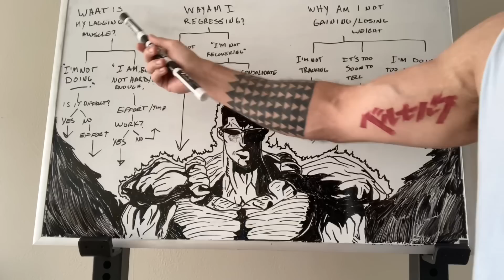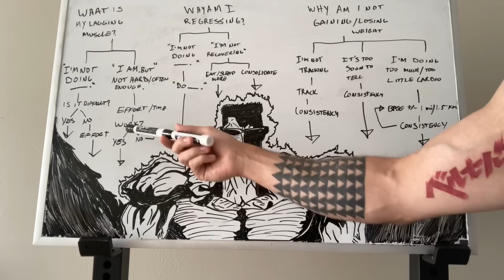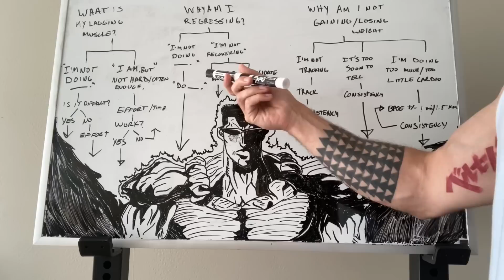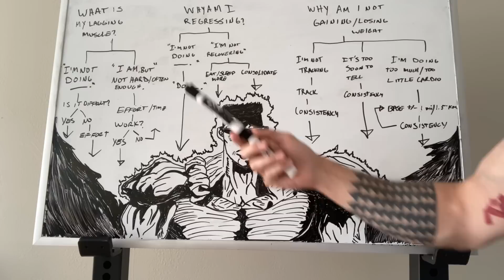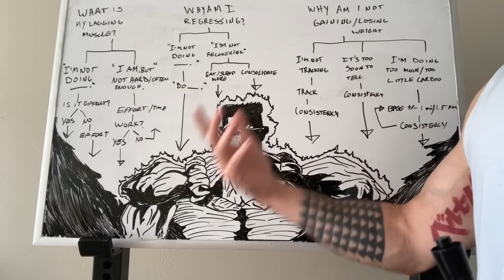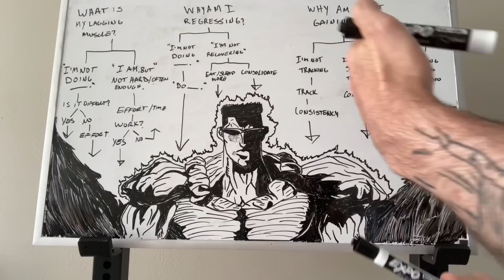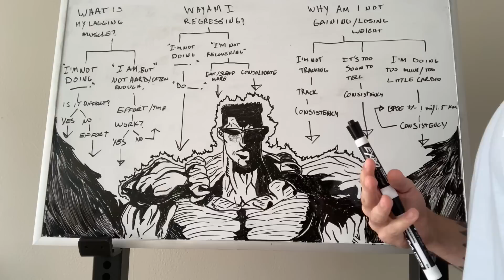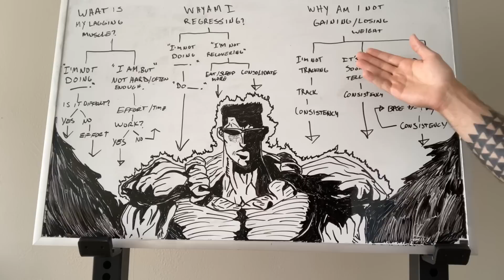3 HUGE Reasons People DON’T Gain Muscle or Lose Body Fat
0:00-0:34 Hey I’m Jacked and you can be Too.
0:34-0:40 Comment Down Below what character you want me to draw next
0:40-1:10 All Lifters regardless of strength or experience level run into these issues!
1:10-2:33 How do I find my lagging muscle?
2:33-5:35 Why am I regressing in my training? Consolidate!
5:35-6:37 My preferred body fat zone
6:37-8:58 3 ways to make Manipulating your weight simple
8:58-9:17 Quick Rant on calorie deficits and weight loss
9:17-11:08 Humans are designed to walk, get up and move

(all perks and early access to programs in the $5 tier)

RESOURCES

(LEARN YOUR STRENGTHS FOR HYPERTROPHY AND STRENGTH TRAINING)

FOR COACHING INQUIRIES

Treat this like a job application and put your best foot forward!